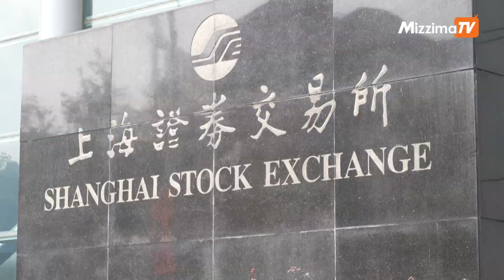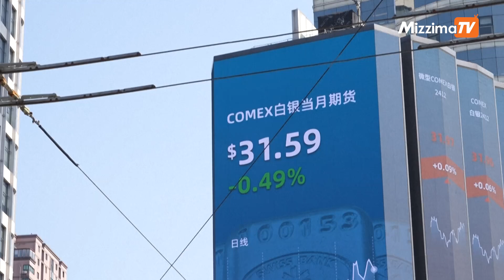တရုတ်-ဂျပန် နှစ်နိုင်ငံဆက်ဆံရေး တိုးတက်လာမယ်လို့ မျှော်လင့်ကြောင်း တရုတ်နိုင်ငံခြားရေးဝန်ကြီး ပြော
AFP

တရုတ်နိုင်ငံခြားရေးဝန်ကြီး ဝမ်ယိဟာ ဂျပန်နိုင်ငံခြားရေးဝန်ကြီးသစ်ဆီကို အောက်တိုဘာ ၉ ရက်က ဖုန်းဆက်ပြီး “နှစ်နိုင်ငံဆက်ဆံရေး တိုးတက်အောင် ဆောင်ရွက်နိုင်လိမ့်မယ်လို့ မျှော်လင့်ကြောင်းနဲ့ ပြင်ပစွက်ဖက်မှုတွေကို သတိထားရမှာဖြစ်ကြောင်း” ပြောကြားခဲ့ပါတယ်။

တရုတ်နိုင်ငံက ဒေသတွင်းမှာ စစ်အင်အားတိုးချဲ့နေပြီး ဂျပန်ကလည်း အမေရိကန်နဲ့ ၎င်းရဲ့မဟာမိတ်တွေနဲ့ လုံခြုံရေးပူးပေါင်းဆောင်ရွက်မှုတွေ တိုးမြှင့်လုပ်ဆောင်နေတာကြောင့် မကြာသေးမီနှစ်တွေအတွင်း ဂျပန်နဲ့တရုတ်တို့ကြား တင်းမာမှုတွေ မြင့်တက်လာခဲ့တာ ဖြစ်ပါတယ်။